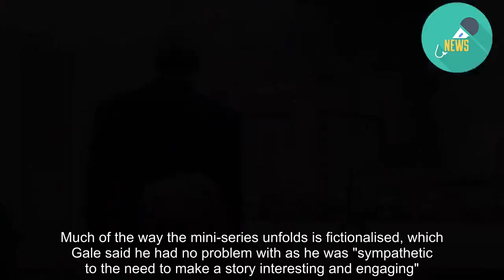Top US doctor criticises HBO's Chernobyl TV show over radiation portrayal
SoHoThis article contains some spoilers for HBO's Chernobyl mini-series.  An American doctor has criticised the "inaccurate" way radiation exposure is portrayed in HBO's Chernobyl mini-series. Dr Robert Gale is very familiar with Chernobyl - the nuclear power facility accident which occurred more than 30 years ago. Gale, who is now considered an expert in medical research, once treated patients with radiation exposure from the 1986 nuclear accident. READ MORE: * What TV series Chernobyl gets right - and wrong * Apocalyptic mini-series Chernobyl is the year's unlikely TV hit * Chernobyl gets so many things right, but one thing majorly wrong * After HBO programme, a surge of tourists flock to Chernobyl nuclear disaster site He said the mini-series has some small errors, inaccuracies and also a "dangerous representation" around the way victims are portrayed as being radioactive. The five episode mini-series has already broken HBO records. Its recent popularity has also made Ukraine a surprise tourism destination of 2019. However as a guest editor for The Cancer Letter, Gale explains that there are many instances the series writers got wrong. "I must correct several important errors in the miniseries regarding medical effects of radiation exposure. First, the effects are portrayed as something horrendous, unimaginable. This is inaccurate." Gale said the writers also made an error by portraying the victims as being dangerously radioactive. "Most radiation contamination was superficial and relatively easily managed by routine procedures," he wrote. "Lastly, there is the dangerous representation that, because one of the victims was radioactive, his pregnant wife endangered her unborn child by entering his hospital room. "First, as discussed, none of the victims were radioactive - their exposures were almost exclusively external, not internal. More importantly, risk to a fetus from an exposure like this is infinitesimally small," Gale wrote. In part one of Gale's guest editorial, he states that the "producer and writers have made considerable effort to present a factual account of the accident and its consequences". Much of the way the mini-series unfolds is fictionalised, which Gale said he had no problem with as he was "sympathetic to the need to make a story interesting and engaging". His goal as a guest editor of The Cancer Letter was to provide a more nuanced view of what happened and to emphasise the immediate and long-term medical consequences of the Chernobyl accident. Gale's not the only person to share some criticism about the series. The use of accents in Chernobyl has also been dubbed the show's "biggest flaw".